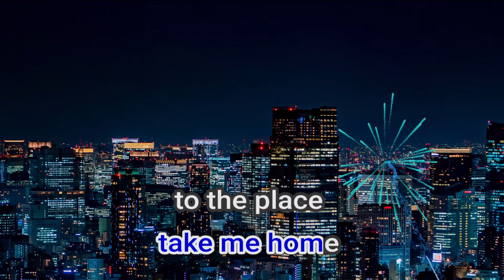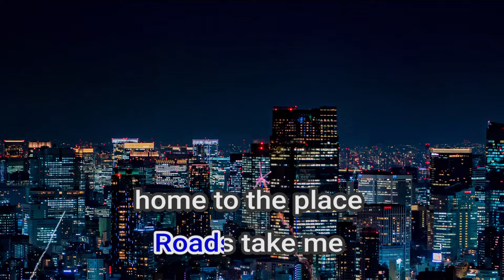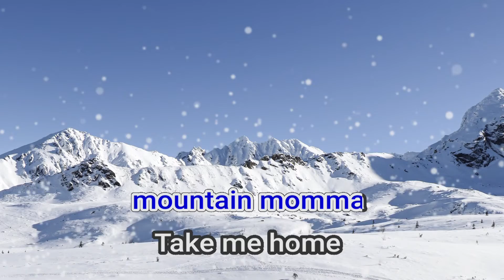02636 Take Me Home Country Roads John Denver